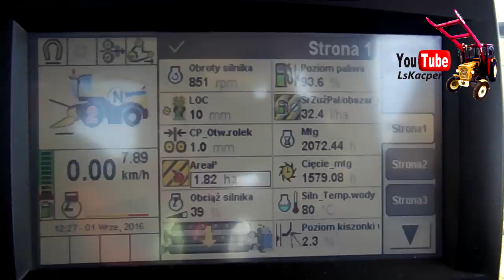🌽 Kiszonka z kukurydzy 2016 🌽 Ursus,Mtz,New Holland,John Deere 🌽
Traktor:
- Ursus C-360 & Rozrzutnik Czarna Białostocka
- Ursus C-380 & Metal-Fach N267 - 8t
- Ursus 912 & Autosan D-47 4,5t
- Ursus 914 Deluxe + Ładowacz Czołowy Metal-Fach
- Ursus 1224 & Rozrzutnik Czarno-Białostocka
- Ursus 1224
- Zetor 8011 & Metal-Fach N267 - 8t
- Mtz 82 & Rozrzutnik Warfama 6t
- Sieczkarnia New Holland FR 9060
- New Holland T4.75 & Unia Tytan 8
- John Deere 6230 + Ładowacz Czołowy Sipma 4
Muzyka:
Soleo-zaczepka official video
Willy William Lylloo - BAILA clip officiel